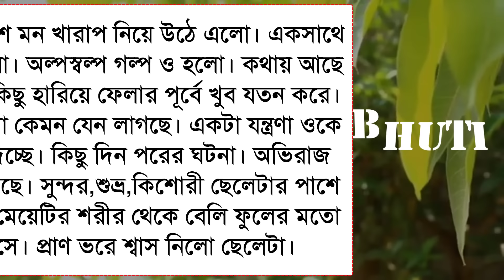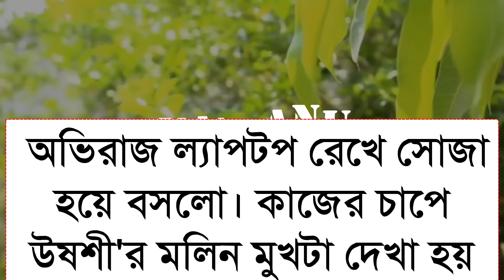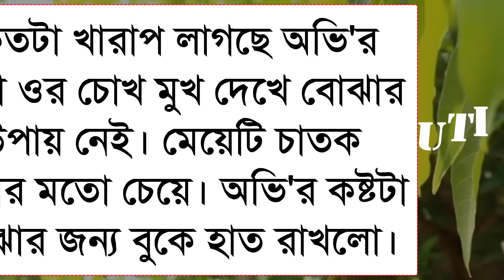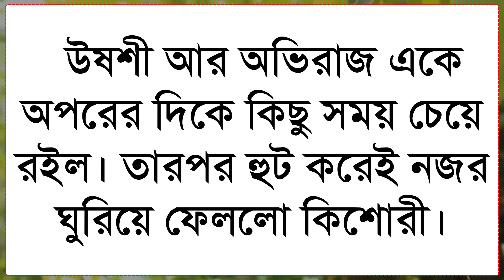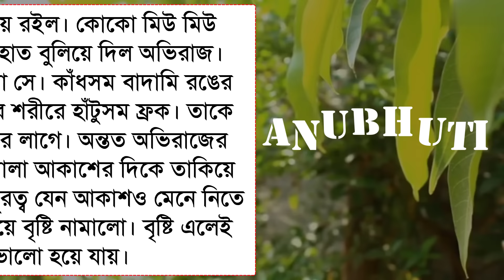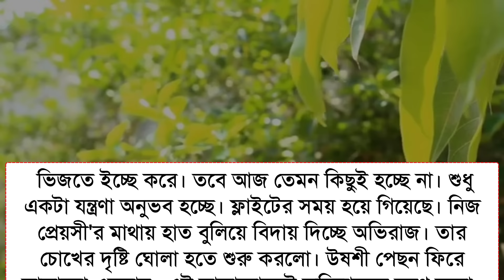সুখের চাবিকাঠি দুঃখে ভরা - বিদেশী মেয়ের প্রেম কাহিনী || পর্ব - ৩১ || Voice :- শামীম-সোনালিকা-সূচনা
সুখের চাবিকাঠি দুঃখে ভরা - বিদেশী মেয়ের প্রেম কাহিনী || Voice :- শামীম & সোনালিকা & সূচনা ‎@SuchanasAnubhuti

◆ Voice Artist :-  Samim | Rabindra | Sonalika | Suchana | Mampi | Raj | Priya | Tamim | Asit | Mintu | Lisa | Rana | Tisa | Nahid | Badal + others
◆ Script : Collected modified Sonali
◆ Script Writer : ফাতেমা তুজ নৌশি
◆ Video & Music Edit :  Rabindra
◆ Thumbnail edit : Rabindra & Mamun